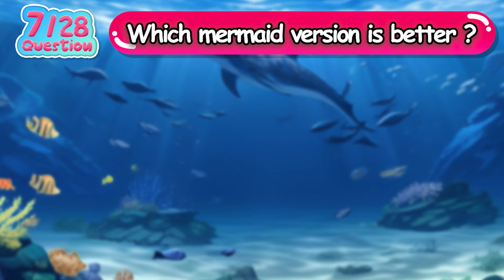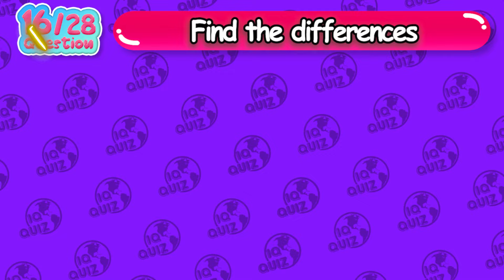Guess Drinks Challenge | The Best Mermaid Version?? | Trolls Characters And Their Favorite Drinks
It’s time for a refreshing challenge! 🌊✨ Can you guess which Trolls characters are sipping on their favorite drinks? And who’s the Best Mermaid Version? 🧜‍♀️ Dive into this Guess The Drinks Challenge and test your knowledge of Trolls and their tasty choices!

From Poppy to Branch, let’s see how well you know these characters and their quirky beverage preferences. 🍹 Will you pick the right drinks for each of them?

Highlights include:

🧃 Guess The Trolls Characters' Drinks: Who drinks what?
🧜‍♀️ Best Mermaid Version: Who’s the ultimate mermaid in this fun challenge?
🎤 Trolls Quiz: Dive into the world of Trolls Band Together with exciting trivia!